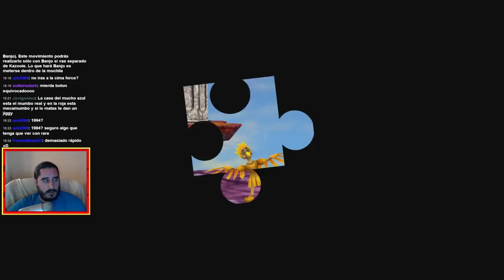Banjo-Tooie (XBLA) | Parte 58 - Canario II: La Venganza